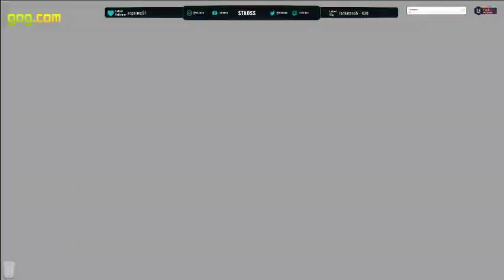[FR/GC] Link, Le Garçon-loup ep 24